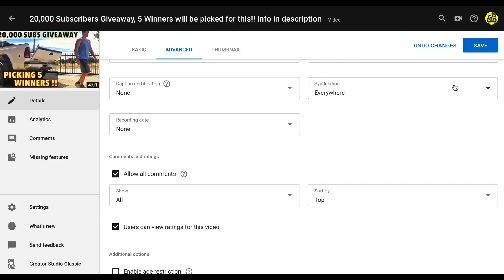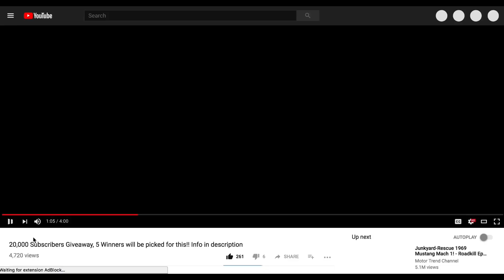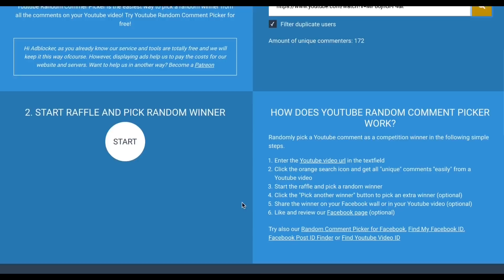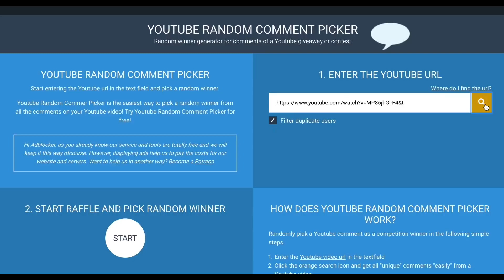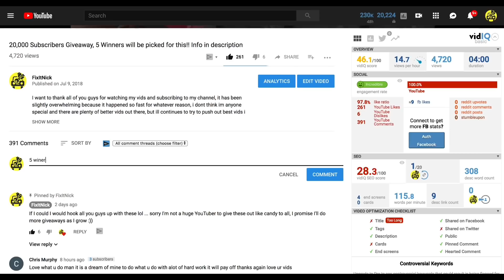Here we go! - 5 Winners are ... 20k Subs Giveaway Drawing Tailgate Shock Assist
Congrats to all the winners, Here are the winners bellow.

If you did not win but still would like to get one, i put the links bellow if you like, or you can just go to amazon and search tailgate assist.

- Butch Cassidy 2004 GMC Sierra 2500
- Cory Bennett 2006 Chevy Silverady Z71
- J.C. Smith Projects 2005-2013 Ford Trucks
- Wesley Martinz 2018 Chevy Silverado Z71
- Gianni Kennard 1999 F250 7.3

Chevy Trucks
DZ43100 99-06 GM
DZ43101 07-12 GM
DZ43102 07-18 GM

Ford Trucks
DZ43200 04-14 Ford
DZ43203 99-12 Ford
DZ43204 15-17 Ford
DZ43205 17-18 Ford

Ram Trucks
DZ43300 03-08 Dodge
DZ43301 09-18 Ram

If, for whatever reason you find it in your heart to support our channel and our family projects to help us grow faster and be able to do more mod/upgrade vids sooner, here is my paypal.

Here are the channels bellow that offer these songs that i use.